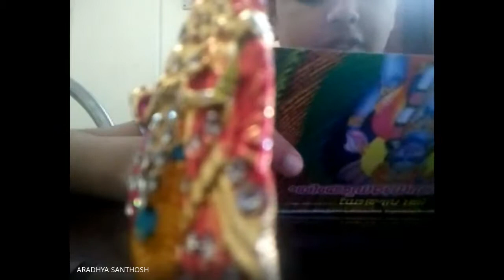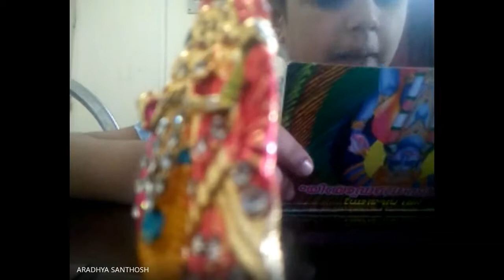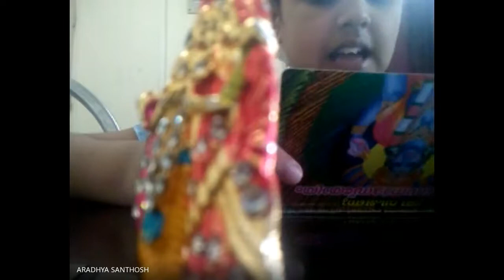31 01 21 Veda Class for Kids 2021 01 30 at 18 32 GMT 8